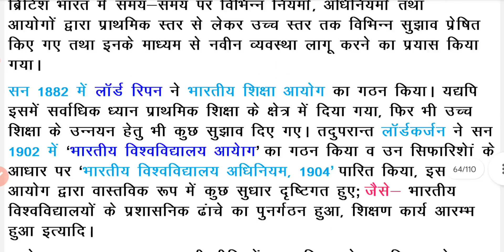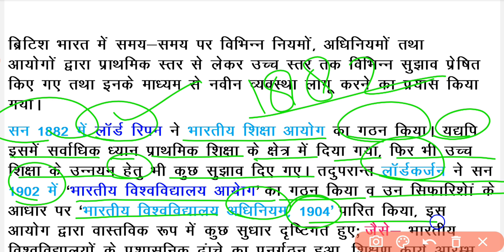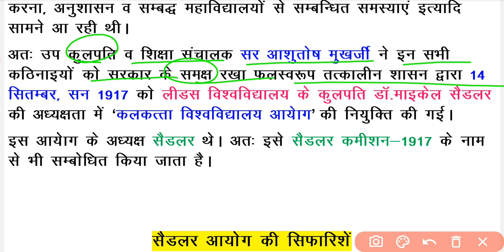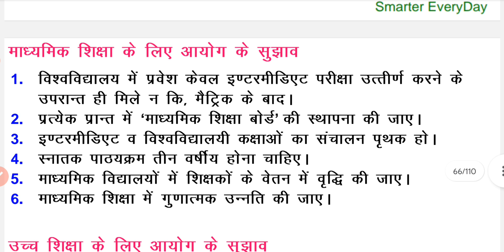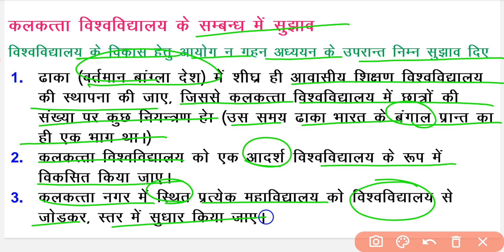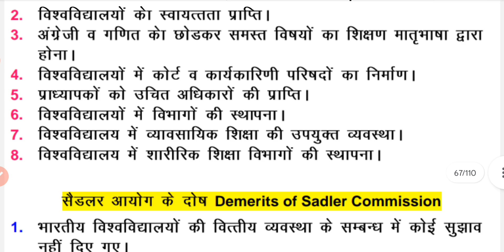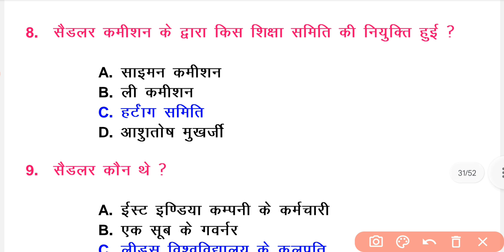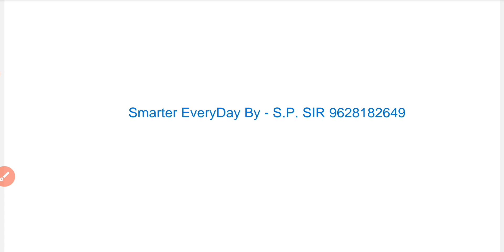CSJM B.Ed【SEM - 4】PAPER - 1, CHAPTER - 11, TOPIC - सैडलर कमीशन - 1917 | Subjective + MCQs Content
Hello Friends